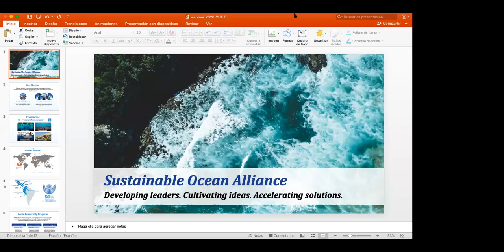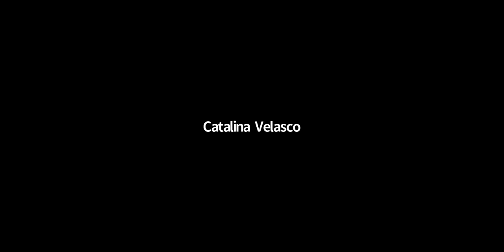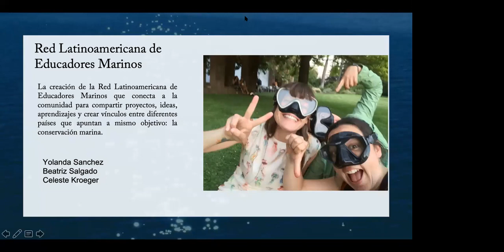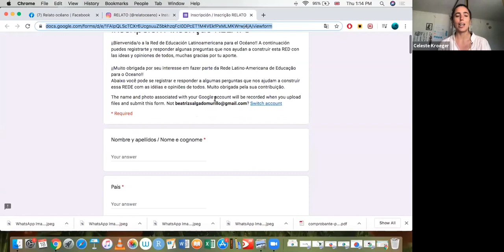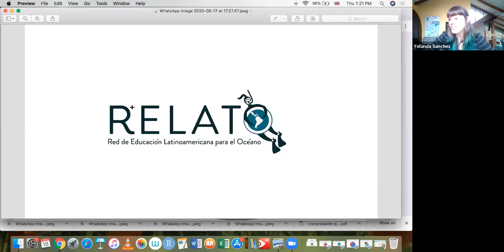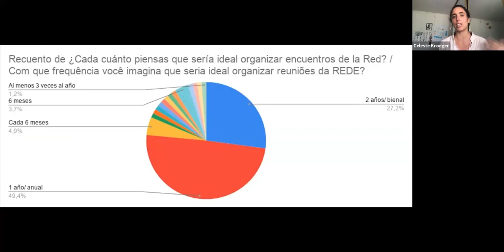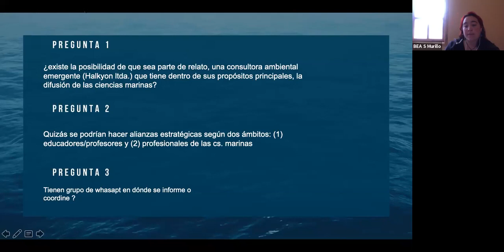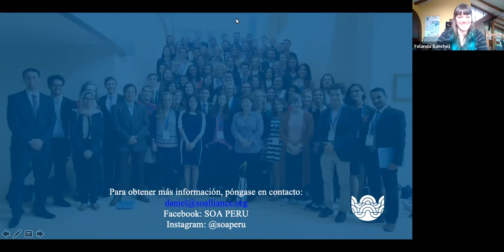RELATO (Red Latinoamericana de Educadores Marinos)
Webinar con  RELATO (Red Latinoamericana de Educadores Marinos)